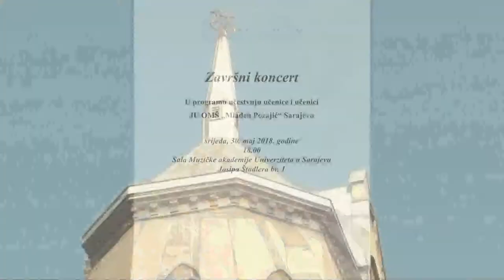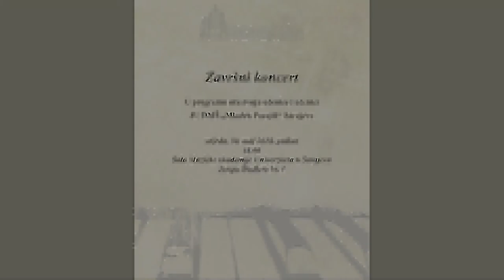Završni koncert najuspješnijih učenika 2017/18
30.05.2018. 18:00